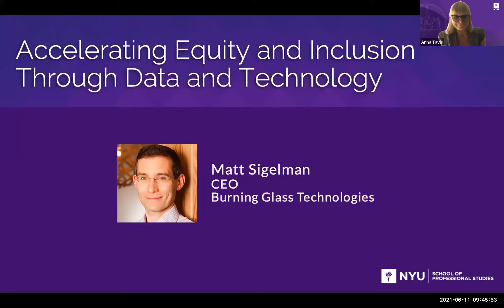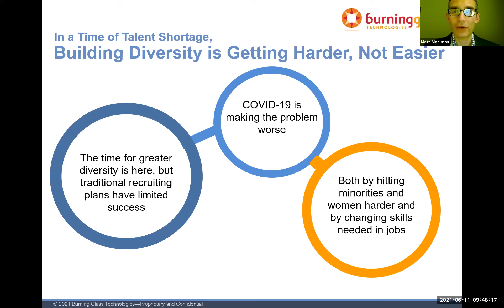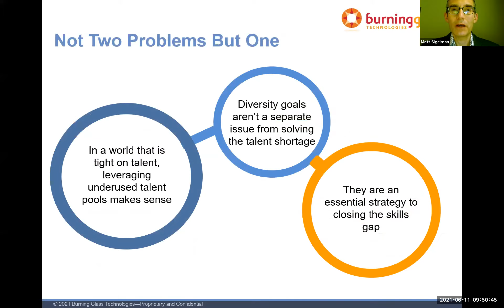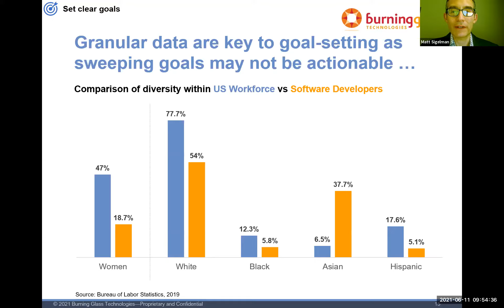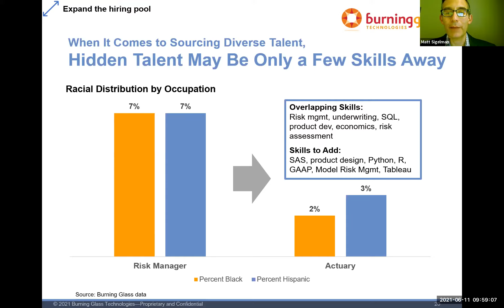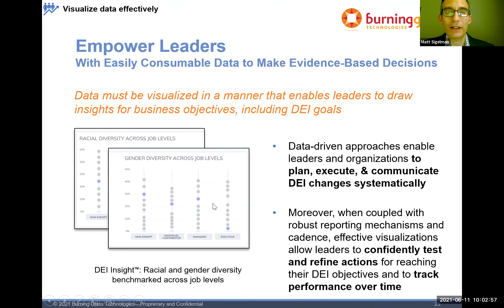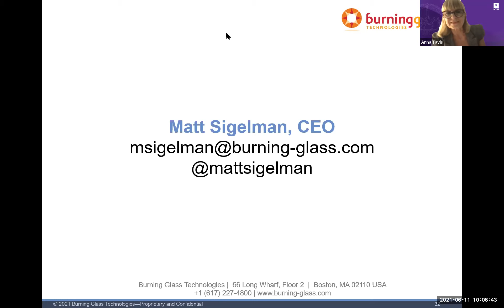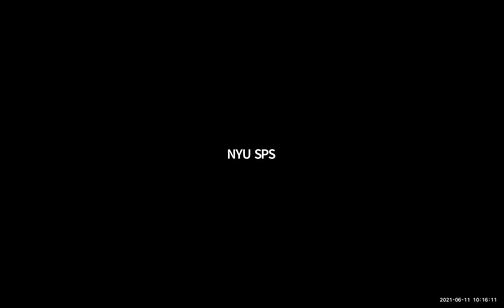Using Laborforce Data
Speaker Profile:

Matt Sigelman
CEO, Burning Glass Technologies

Matt Sigelman is CEO of Burning Glass Technologies, a leading labor market analytics firm. For more than a decade, he has led Burning Glass in harnessing the power of data and artificial intelligence technologies that have cracked the genetic code of the job market.  Powered by the world’s largest and most sophisticated database of jobs and talent, Burning Glass delivers real-time data and breakthrough planning tools that inform careers, define academic programs, and shape workforces. Burning Glass has helped to fill millions of jobs and its data drive initiatives for more than a dozen state and national governments. Matt is consulted frequently by national media, by researchers, and the White House. He served previously with McKinsey & Company and Capital One. He holds an A.B. from Princeton University and an M.B.A. from Harvard.